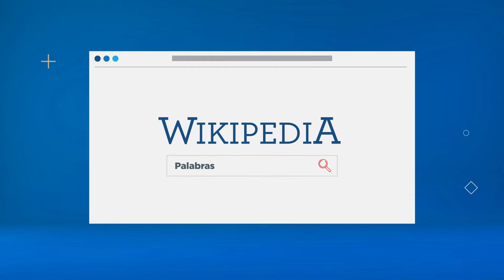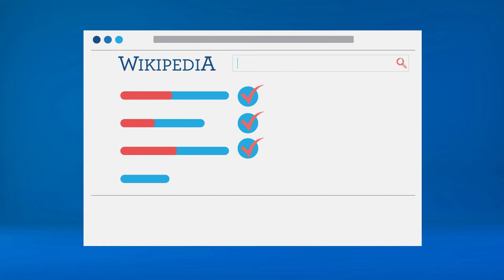Microaprendizaje: ¿Cómo funciona Wikipedia?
Un video que explica cómo funciona Wikipedia de manera segura. Este recurso forma parte de la serie Microaprendizaje ¿Cómo hago? del área Colaboración, producida en el marco del plan Aprender Conectados.